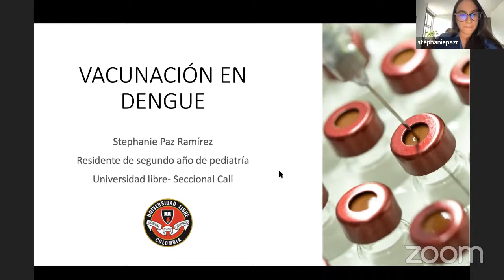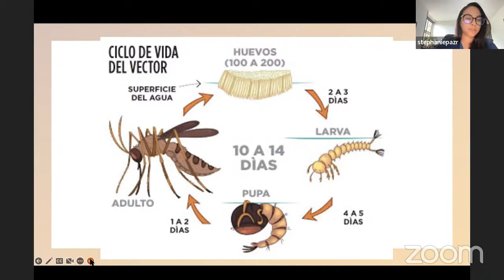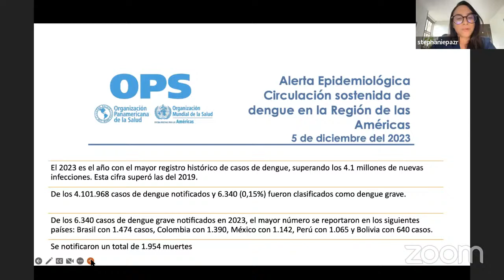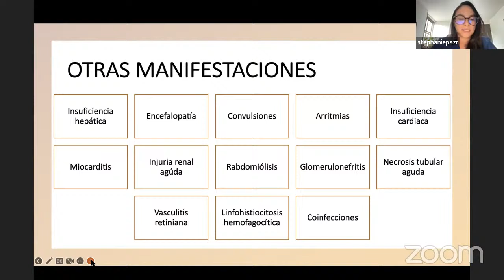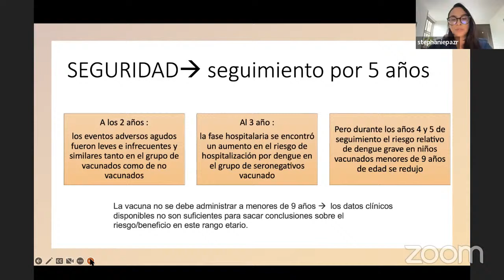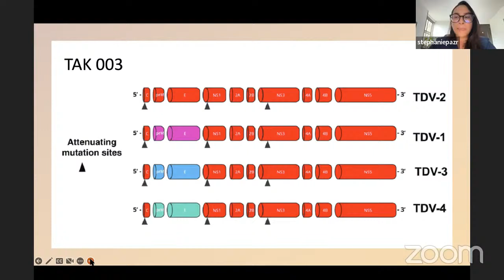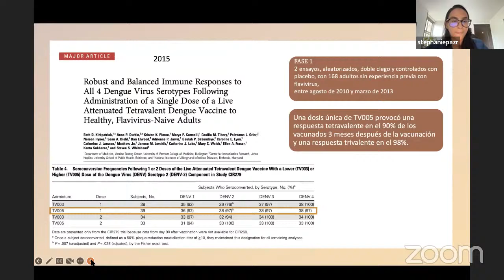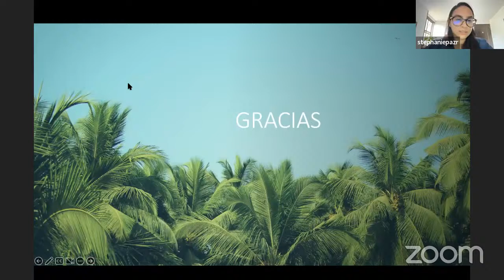Vacunación en DENGUE 💉🦟